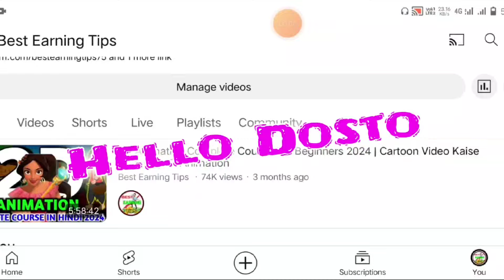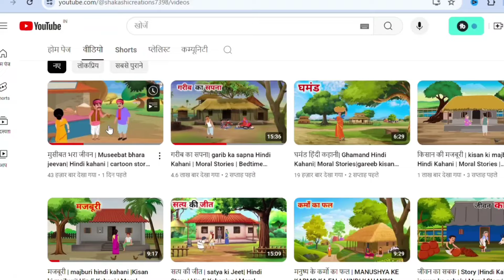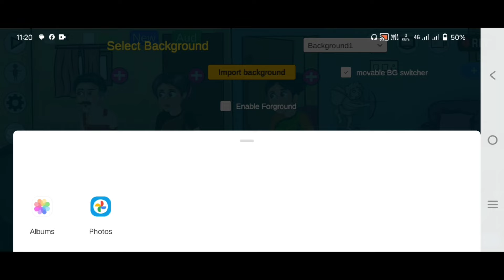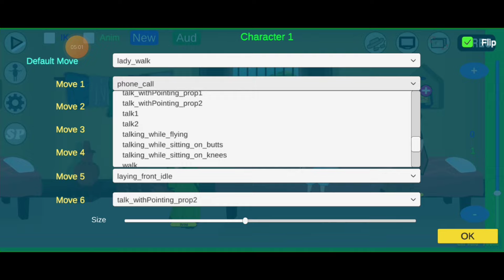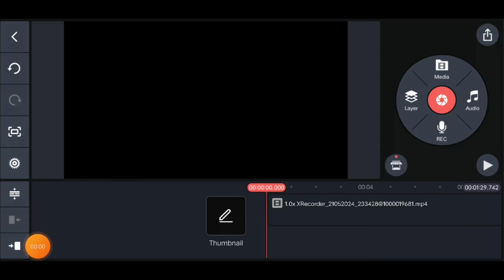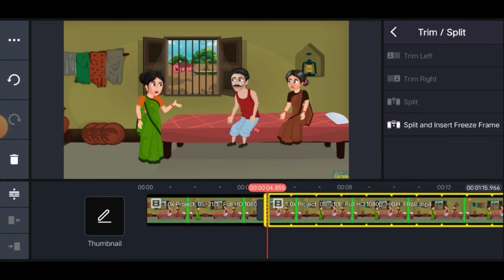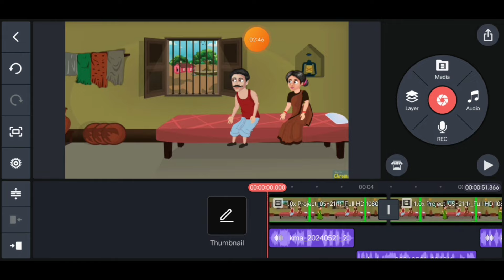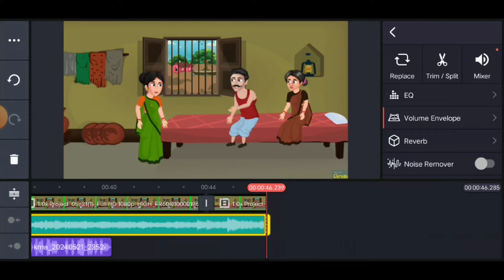Mobile Se Cartoon Video Kaise Banaye 2024 | How To Make Cartoon Video In Mobile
Mobile Se Cartoon Video Kaise Banaye 2024 | How To Make Cartoon Video In Mobile | How Make Cartoon | Make Cartoon in Mobile | Make Cartoon Video

Namskar Dosto me hu Gamlesh yadav swagat Karta hu Apne Aapke  Best Earning Tips youtube channel me dosto aaj ki is video me hamne aapko Bataya hai ki Chroma Toons Ka Use Karke Advanced Moral Stories Video Kaise Bana Sakte Ho Mobile Se Free में Full Tutorial

how to make animation video in mobile 2024
cartoon story video kaise banaye mobile se
animation story video kaise banaye mobile se
animation story video kaise banaye
3d animal video kaise banaye

best earning tipstech talk with sanjeev